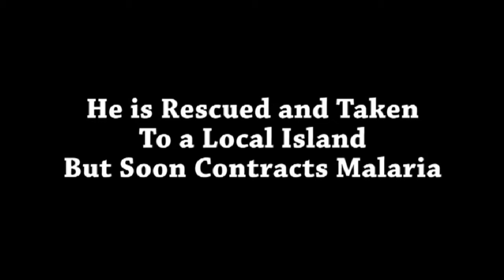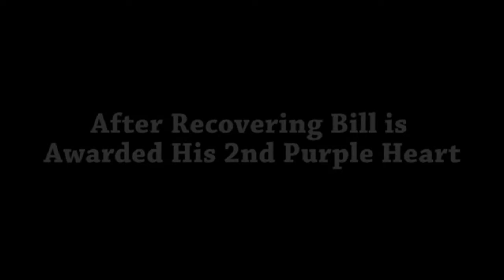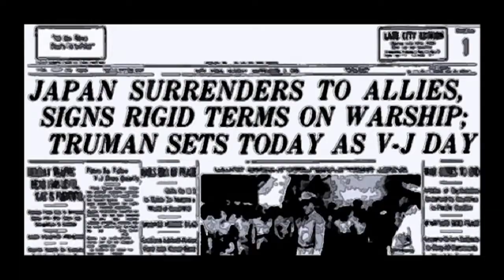In Memoriam “Charles William McClelland” 1923-2020. Part I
This video covers from his birth in 1923 until the end of World War II. The majority of this was created for my Dad’s 96th Birthday in 2019. I knew at the time this would end up being a lasting record of his remarkable life. At 17 he joined the Navy. At 18 he survived the attack on Pearl Harbor. At 20 his ship was sunk in the Battle of Kula Gulf. At 21 he married my Mom. At 22 the War was over.
Growing up I had seen many of these photographs but never knew the story behind them. Our family was so fortunate that his mind was sharp right up the end. He could recall in great detail everything he went through during those war years and was only too happy to share those stories with us.